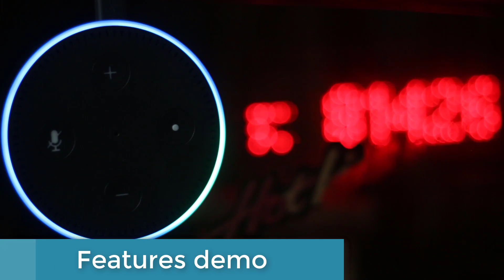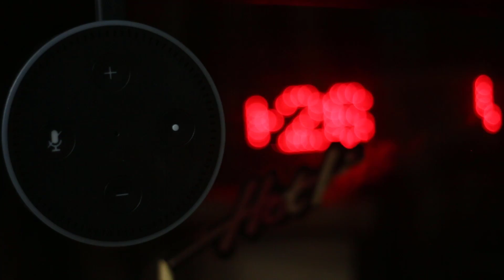Amazon Echo Dot (2nd Gen) Full Review, Unboxing, Hands on Demo | Alexa Digital Assistant (Bangla)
In this video we discussed about echo dot 2nd generation made by amazon which is know as Alexa; with all its features, what is it?, how it works, should you buy it or not, perspective of Bangladesh, does it work in Bangladesh or not, smarthome features of echo dot. Its powerful digital assistant with artificial intelligence.